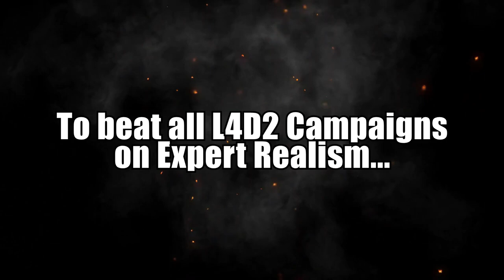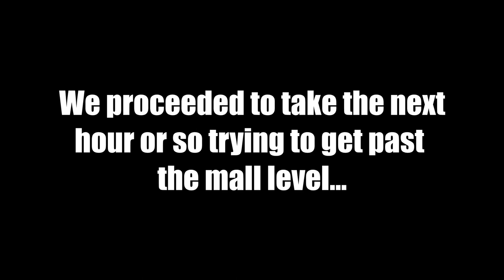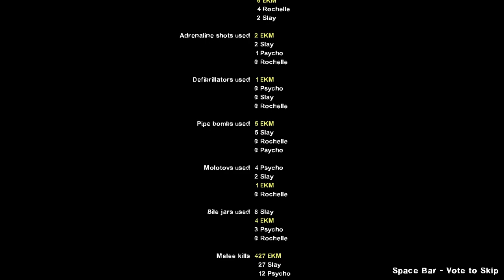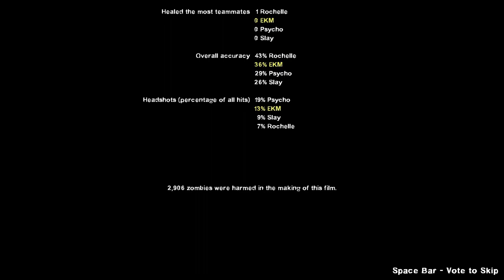DEAD CENTER CAUSES HAND SPASM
Watch as Ender, York, and Slay attempt their first Left 4 Dead 2 Modded Campaign on Expert Realism. They do not understand the level of hell they are really in but try to triumph anyway. Poor bastards. what will happen? F*ck around and find out!